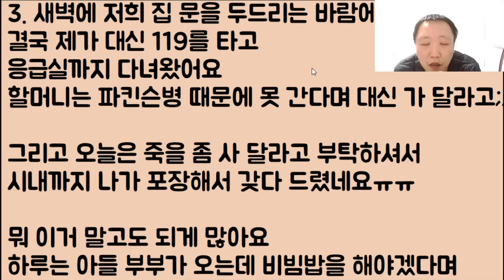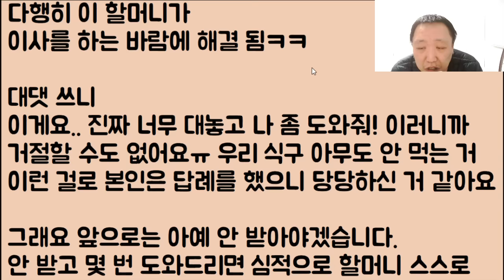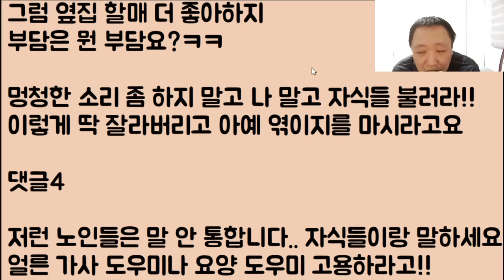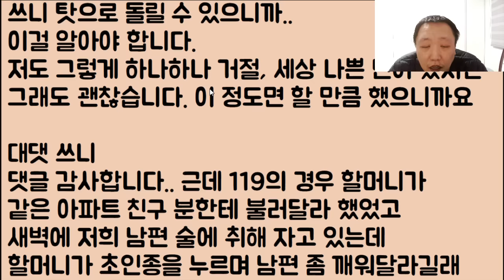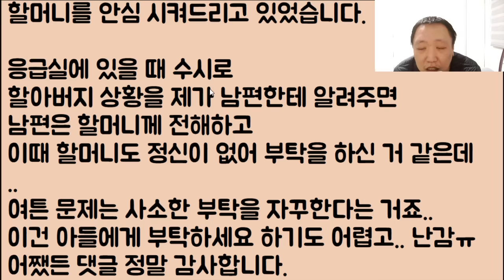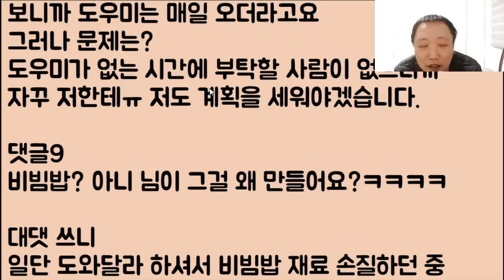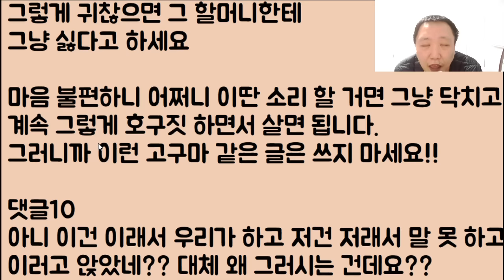[호구마🤣🤣🤣] 바로 앞집에 사는 할머니가 저를 당신 며느리로 착각;; 진짜 밤낮으로 계속 부려 먹는데 너무 힘들어요.. 대체 이걸 어쩌면 좋죠?